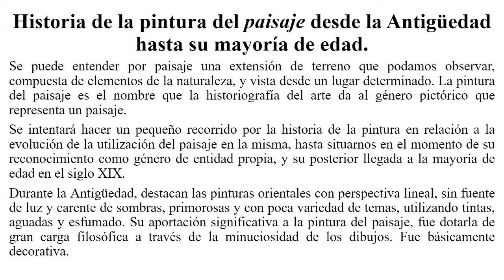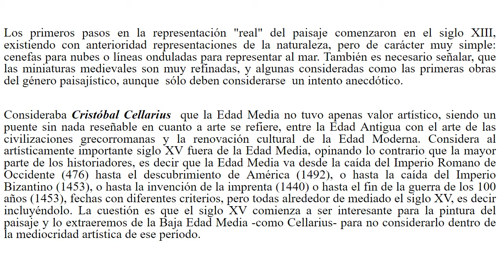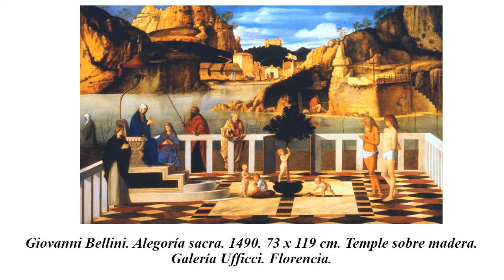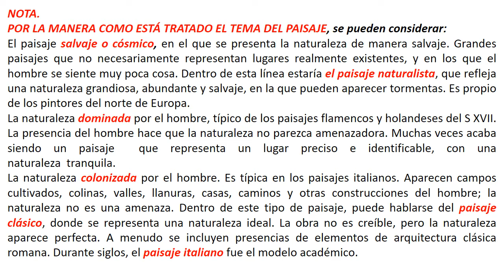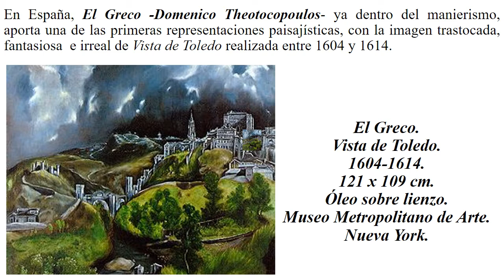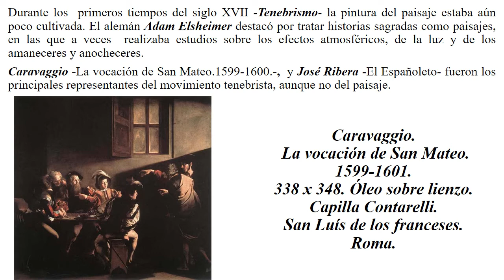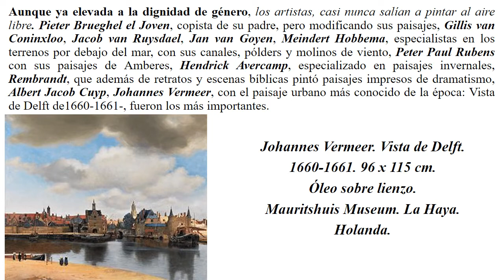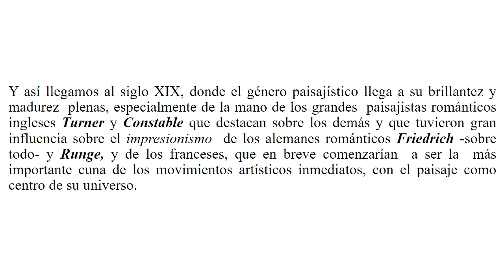Historia de la pintura del paisaje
Historia de la pintura del paisaje desde la antigüedad hasta su mayoría de edad.